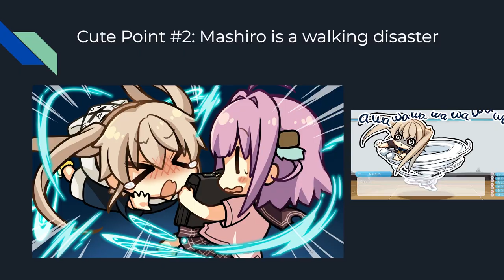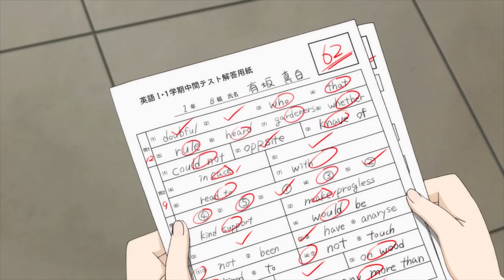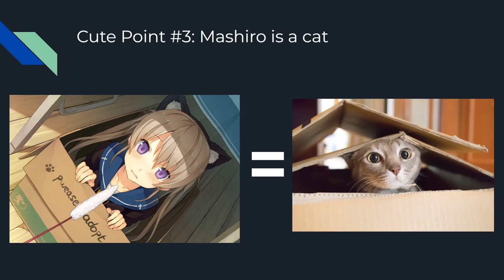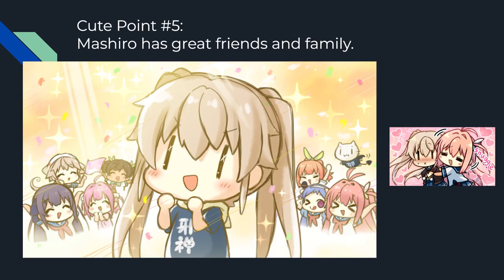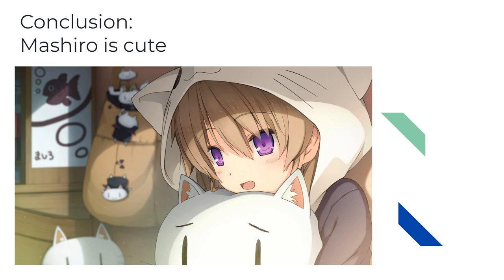The Cutest Visual Novel Heroine!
Mashiro Arisaka from AOKANA is the absolute cutest thing on Earth and AOKANA Extra 1 is specifically designed to make her a warm bundle of wholesome adorableness.

So uhh here is my powerpoint presentation on Mashiro’s cute points:

This is also a review of AOKANA Extra 1, I guess.